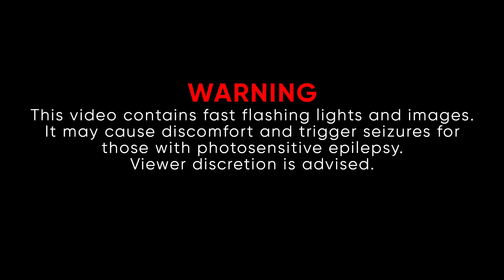Distorted Vortex - Hikikomori (Bucketeer Remix) [Cyduck LP Release]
Genre

Art by SeoraCachu & Distorted Vortex
Animation by SCTRS